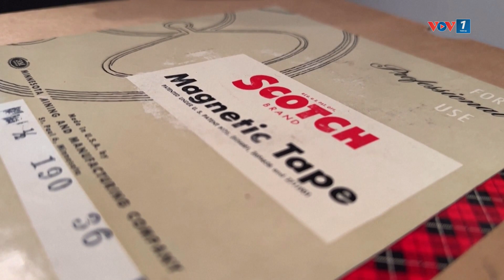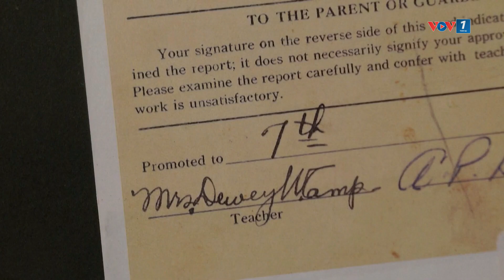Bán đấu giá các hiện vật của người nổi tiếng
BÁN ĐẤU GIÁ CÁC HIỆN VẬT CỦA ELVIS PRESLEY, THE BEATLES VÀ CỐ TỔNG THỐNG MỸ JOHN F. KENNEDY
VOV1: Nhà đấu giá Guernsey có trụ sở tại New York, Mỹ sẽ tổ chức cuộc đấu giá trực tuyến vào ngày 14 tháng 12 tới với hơn 30 hiện vật đánh dấu những khoảnh khắc đáng chú ý trong lịch sử văn hóa đại chúng.

(Theo Reuters/ BTV Phương Anh )